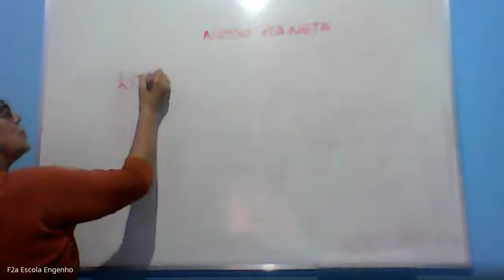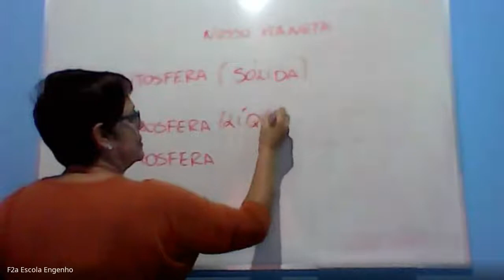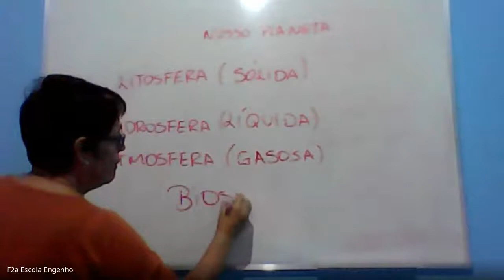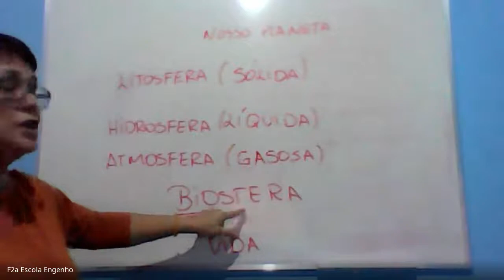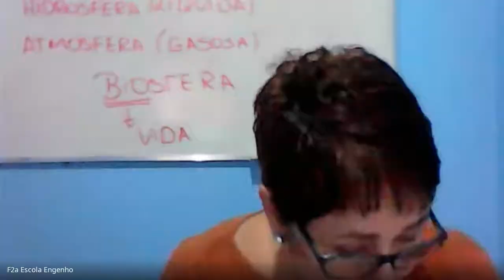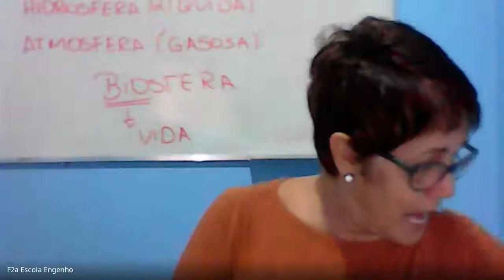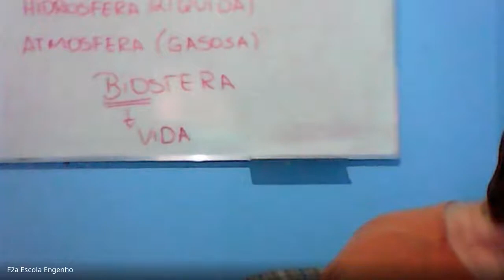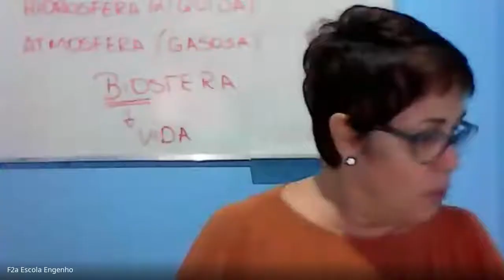6º ano - Ciências (2020-05-12 at 06_29 GMT-7)